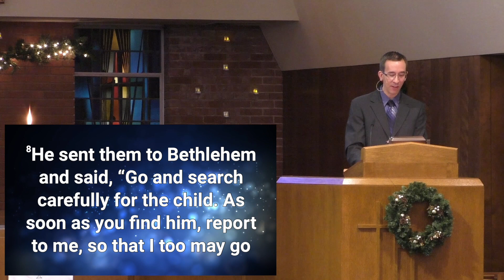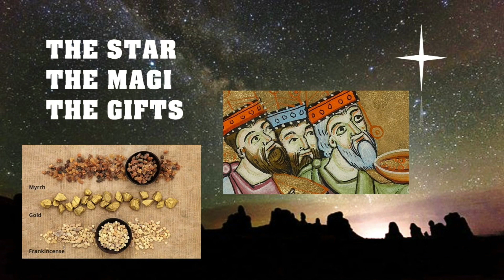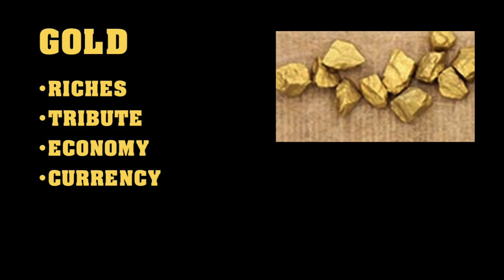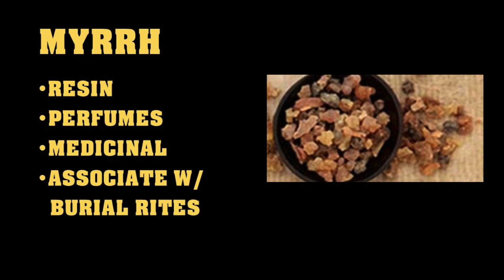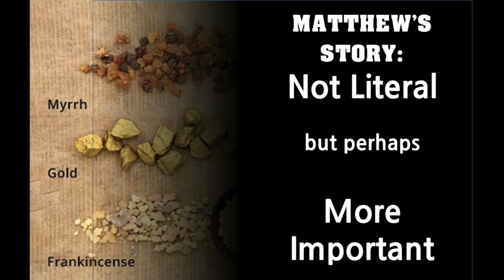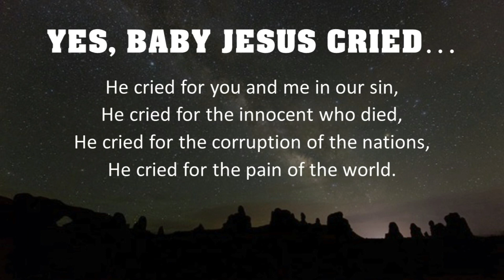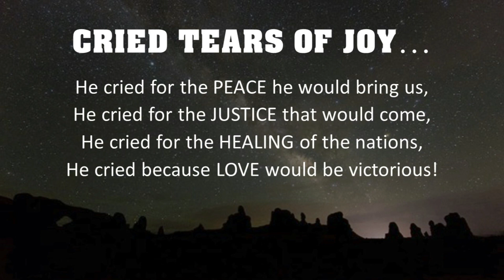Sermon: "Yes, Baby Jesus Cried" 12-29-2019 Southminster Presbyterian Church (STL)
Scripture read by Liturgist Dale Sewald & Sermon from Pastor Karl Hauser on Sunday, December 29, 2019. Southminster Presbyterian Church, St. Louis, Missouri, USA.